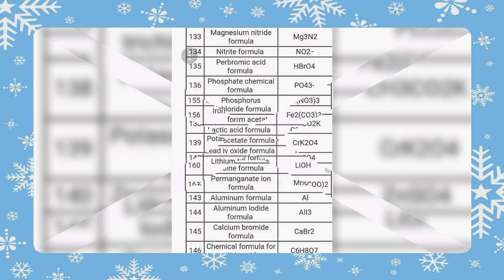important chemistry formula